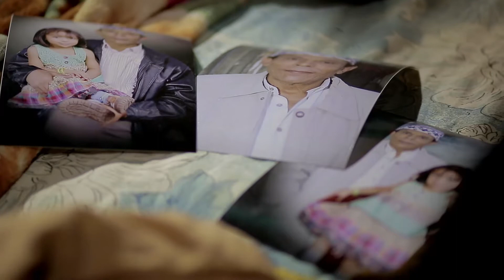مسلسل اللوان الطيف | لقاء الحميسي - عبير صبري | الحلقة 40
أربع فتيات مصريات يقمن في إحدى المناطق الشعبية، ويعانين من الفقر المدقع، وفي نفس الوقت لديهم الكثير من الأحلام لتحقيقها، فهل سينجحون في ذلك بالرغم من كل الظروف المحيطة؟
ﺇﺧﺮاﺝ: عبدالعزيز حشاد (مخرج) ﺗﺄﻟﻴﻒ: أحمد صبحي (مؤلف)
طاقم العمل: أحمد وفيق  عبير صبري  فريال يوسف  أيمن أبو زهرة  لقاء الخميسي  إنجي عبدالله